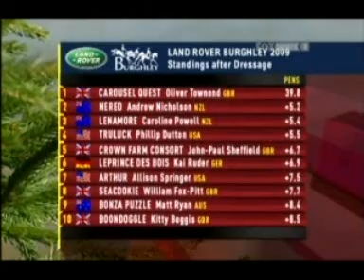Bughley Highlights and Winner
just a little vid i made with the featurettes ( or howerver u spell it) on the bughley  program. and all the footage of oliver townend the 2009 bughley winner